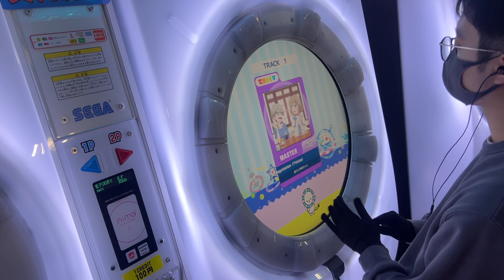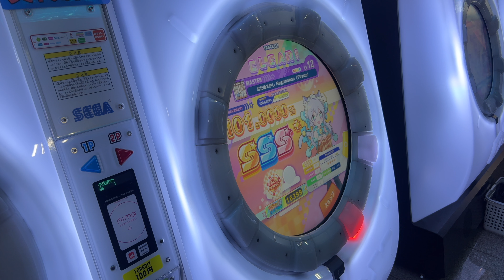なだめスかし Negotiation (TV size) MASTER AP【maimai】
アップロード : じょーじ
4K60fpsに無駄に対応